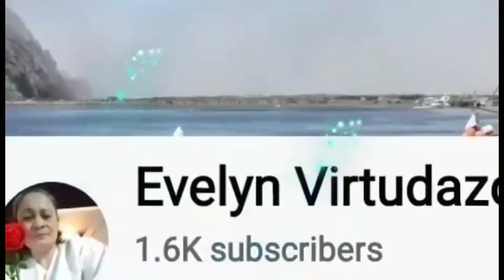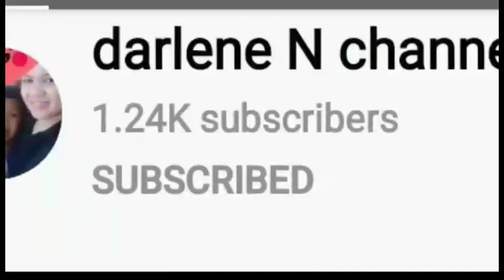GALAXY MACAO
Galaxy Macau (Chinese: 澳門銀河綜合渡假城) is a casino resort located on the Cotai Strip, Macau, China. Construction on the Cotai project began in 2002. Its opening was rescheduled several times. Its developer, Galaxy Entertainment Group, announced on 10 March 2011 that the HKD 14.9 billion (US$1.9 billion) resort would officially open on 15 May 2011.[1] The resort is designed by Gary Goddard.[2] The resort currently consists of five different hotels, each with its own 'theme', Galaxy Macau, Banyan Tree, Hotel Okura, The Ritz-Carlton and JW Marriott.
History
When the Cotai project's first phase opened in 2011. The 550,000 square metres (5,900,000 sq ft) property offered around 2,200 hotel rooms comprising the Galaxy Macau hotel tower complete with casino and entertainment areas, as well as two hotel partners, the Japanese-owned Hotel Okura and the Singapore-operated Banyan Tree Hotel.

On 26 April 2012, Galaxy Macau announced that JW Marriott and Ritz-Carlton hotels would be added to the Cotai resort.[3] Galaxy's Chief Financial Officer Robert Drake said it would start construction of the two hotels at the end of 2013 and begin operations gradually from 2016 through 2018.[4]

According to a presentation released by Galaxy Entertainment, the total investment for Galaxy Phase 2 was estimated to be 16 billion HKD with construction completion scheduled for mid-2015. Phase 2 would consist of 450,000 square metres (4,800,000 sq ft) of new resort space, additional rooms across the five hotels and an increased casino table count of up to 500.[5] Phase 2 was eventually opened on 27 May 2015.[6]

Attractions
Grand Resort Deck
The Grand Resort Deck offers scheduled all-day water activities. It was expanded in May 2015 to 75,000 square meters. It can be used by guests of the Galaxy Macau. Day passes are also sold to non-hotel guests. The grand resort deck includes the world's largest skytop wave pool, the world's longest skytop adventure rapids, and two artificial beaches.[7]

Fortune Diamond
Every 20 minutes, the Diamond Lobby's main attraction, the fountain displays a giant Fortune Diamond, accompanied with music. This show spans 5 minutes.

At the start of the show, the accompanying music begins and the fountain exteriors are raised with the above chandeliers raising as well, to cover for the diamond rising. Then, the exterior fountain drops to reveal a large diamond spinning around with overhead lamps shining across it, displaying several colours. After its spin, the fountain exteriors raise again to hide the diamond and the fountain exteriors drop to its normal positions, thus ending the show.

Designed and built by Entertainment Design Corporation (EDC). Principle Designer; Jeremy Railton, Project Direction / Producer; Edward S. Marks, Technical Director; Bob Chambers, and Art Direction; Alex M. Calle. The team was brought on to oversee the construction, installation, and programming.

Jeremy Railton, Chairman of Entertainment Design Corp, commented, "It's a metaphor for wishing casino goers eternal luck and prosperity."[8][9]

Wishing Crystals
The lobby also houses a series of "crystals" that float above a pool of water. The decorations have motion sensor technology that triggers special visual effects when guests come close. When all the "crystals" are activated, good luck symbols flash from the "crystals" and reflect in the water.[10]

Gold Leaf Cupolas

Galaxy Hotel Macau, Poolside
There are 6 gold-covered cupolas at the top of the two towers of Galaxy Macau.[11] Four of them measure 15 metres (49 ft) high and the other two at 24 metres (79 ft).[12]

Galaxy Laserama
The gold-leaf cupolas of Galaxy Macau feature a laser show system which projects laser beams into the sky every 15 minutes. It is claimed to be the largest laser show in the world and is visible across Macau.[citation needed]

UA Galaxy Cinemas
On 15 December 2011, Galaxy Macau opened UA Galaxy Cinemas & East Square. Action star Jet Li and director-producer Tsui Hark were among the VIP guests to celebrate the occasion. The opening programme included the premiere of Tsui's latest work, The Flying Swords of Dragon Gate 3D, China's first 3D wuxia movie, which stars Li, Zhou Xun, Chen Kun and Gwei Lun-mei.[13]